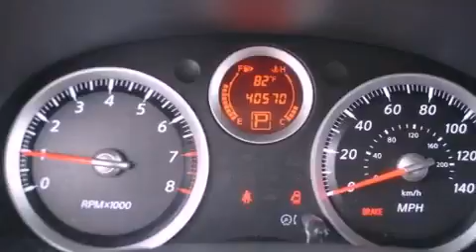2011 Sentra Plano TX 75093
We are proud to present this 2011       Sentra .

 Year : 2011
 Make :
 Model : Sentra
 Engine : 2.0L DOHC 16-valve SMPI I4 engine
 Trans . : Automatic
 Exterior : Silver
 Miles : 40,570
 Interior : Gray
 Toyota of Plano
 2011       Sentra Plano TX